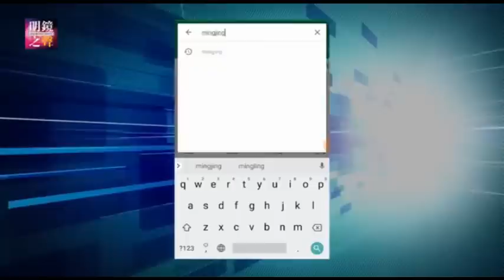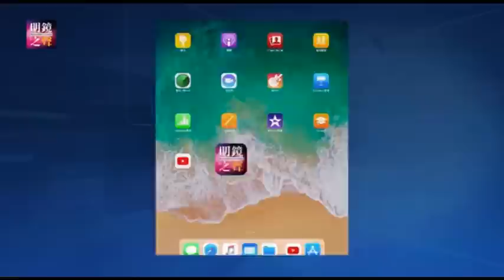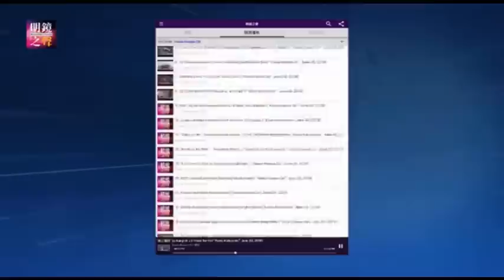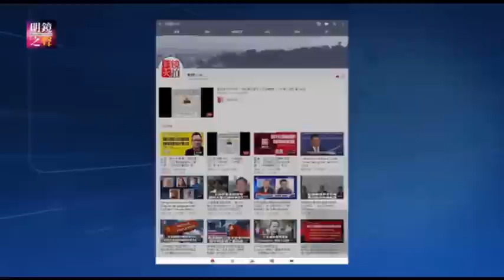明镜之声｜中共宣传话语自相矛盾，今年两会少见雷人言论；拉萨起义后，进入劳改农场的日子，能活着出来的没几个（20190313-1）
1.中共宣传话语自相矛盾，今年两会少见雷人言论 0:12
2.拉萨起义后，进入劳改农场的日子，能活着出来的没几个 9:40

明镜之声｜1959年达赖喇嘛出走那一天；两会热议习五点，武统台湾是个假议题吗？

明镜之声｜中共官场学位造假腐败有多深？中美将世界带向两大阵营，技术实力是关键；流亡藏人：解放军的轰炸机从我头顶飞过扫射

01：00 天下看北京（周四）
03：00 专栏节目**（周日）
08：00 人文历史节目***（周六）
09：00 明镜书刊（周六）
10：00 纽约看天下（周一至周四）| 中国研究院（周五）伦敦看天下（周日）
11：00 明镜编辑部（周一至周四）| 文革史记（不定期）
14：00 大事小评（周五）
15：00 南央讲故事（周日）
15：30 华盛顿看天下（周五）
21：00 今天大新闻（周一至周五）
22：00 台北看天下（周日）
23：00 财经全观察（周一二四五）
不定时：点点今天事（每日）
**专栏包括：刘仲敬思想，寻找大饥荒、慢山微语、巴黎艺术
***历史包括：历史明镜、友渔读书、人生之中、网言网事

04：00 世界新闻
05：00 中国新闻
06：00 今日华尔街
07：00 全球新闻连报（每日）
14：00 中国新闻
18：00 今日华尔街2
19：00 全球新闻连报2（每日）